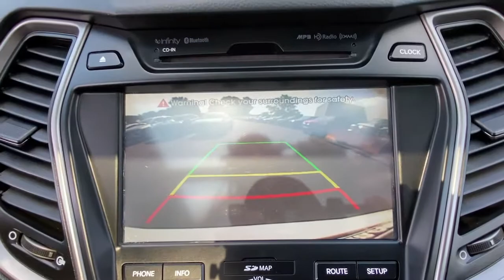2015 Hyundai Santa Fe Sport Stamford, Greenwich, Norwalk, Darien, Fairfield, CT H17393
FROST WHITE PEARL Used 2015 Hyundai Santa Fe Sport available in Stamford, Connecticut at Stamford Hyundai. Servicing the Greenwich, Norwalk, Darien, Fairfield, CT area.
2015 Hyundai Santa Fe Sport AWD 4dr 2.0T - Stock#: H17393 - VIN#: 5XYZWDLA5FG261239

Stamford Hyundai
85 Magee Ave

EPA 24 MPG Hwy/18 MPG City! ONLY 61,767 Miles! NAV, Heated Leather Seats, Sunroof, Power Liftgate, iPod/MP3 Input, Onboard Communications System, All Wheel Drive, TOW HITCH, OPTION GROUP 05, Turbo, Tow Hitch. SEE MORE!br /br /KEY FEATURES INCLUDEbr /Leather Seats, All Wheel Drive, Power Liftgate, Turbocharged, iPod/MP3 Input, Onboard Communications System, Keyless Start, Dual Zone A/C, Blind Spot Monitor, Hands-Free Liftgate, Heated Leather Seats. Rear Spoiler, Privacy Glass, Remote Trunk Release, Keyless Entry, Child Safety Locks. br /br /OPTION PACKAGESbr /OPTION GROUP 05 Ultimate Package 05, Ultimate liftgate badging, HID Headlights, Rear Parking Assistance System, Ventilated Front Seats, Panoramic Glass One-Touch Open Sunroof, Radio: Navigation System w/INFINITI Logic 7, AM/FM/CD/SiriusXM/MP3, 8 color touchscreen audio display w/rearview camera, Infinity Logic 7 surround sound audio system (550 watts) w/12 speakers, Bluetooth hands free phone system and Blue Link telematics system, Heated Rear Seats, LED Taillights, Heated Steering Wheel, Wheels: 19 x 7.5 Alloy, Premium Door Sill Plates, Tires: P235/55 R19, Driver's Integrated Memory Seat br /br /BUY FROM AN AWARD WINNING DEALERbr /Stamford Hyundai is a digital, interactive dealership that is the Hyundai Eastern Region #1 service satisfaction Hyundai Dealer in the district two years running. We believe in transparency for our clients and feel that when our customers are educated about their purchase from availability, total brand value and finance options it is easy to say Yes to Hyundai. Combine this with our exceptional customer service and convenient online purchase process; it is easy to say Yes to Stamford Hyundai! br /br /Mileage may be higher due to test drives or if vehicle is/was a loaner vehicle. Horsepower calculations based on trim engine configuration. Fuel economy calculations based on original manufacturer data for trim engine configuration. Please confirm the accuracy of the included equipment by calling us prior to purchase. br /